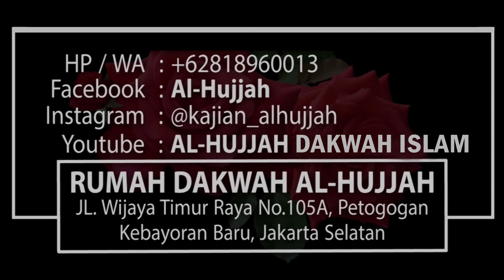JANGAN SAFAR SENDIRIAN || Ust. Muammar Attamimi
Diselengarakan, Diliput & Disebarkan secara GRATIS